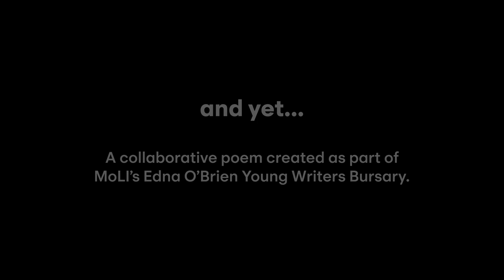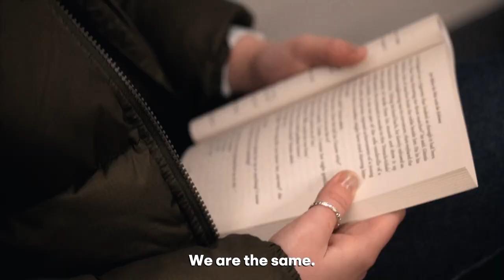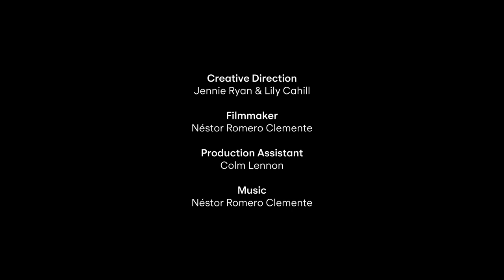and yet... Edna O' Brien Young Writers Bursary 2022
'and yet...' is a collaborative poem, created by 15 to 17-year-old writers as part of MoLI's Edna O'Brien Young Writers Bursary in 2022.

The poem was edited for film by Colm Keegan. The original poem is published in These Tender Hooks (MoLI Editions, 2022).

Poem written by:
Elise Carey-McGibney, Hannah Clancy, Nina Devine, John Dunne, Muireann Forde, Elsa Forrest, Eva Garayalde, Anna Harney, Liam Kelly, Kate Lynch, Alison Martin, Síobhan McGrath, Riin McLave, Alicia Okeke, Caitlyn O'Reilly and Sy Rashid.

Performed by:
Hannah Clancy, John Dunne, Muireann Forde, Elsa Forrest, Eva Garayalde, Liam Kelly, Kate Lynch, Riin McLave and Caitlyn O'Reilly.

Creative Direction:
Jennie Ryan & Lily Cahill

Filmmaker:
Néstor Romero Clemente

Production Assistant:
Colm Lennon

With special thanks to Suzanne Lopez

Join us for the Edna O'Brien Young Writers Bursary in 2023.

It's free and easy to apply online. No Experience necessary.

Apply now at moli.ie/bursary